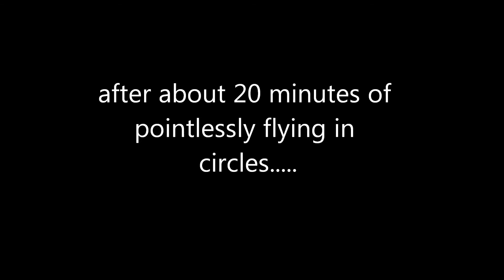Let's Play Minecraft Survival Quest: WHERE'S MY HOUSE?! Pt. 2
I continue my search for my house after I lost it like a flippin' noob! Lol. I eventually died and respond back at my house.